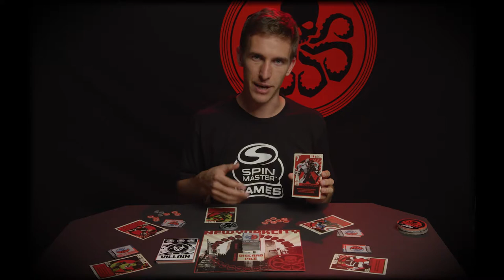Spin Master Games | Hail Hydra | Villain Card – Ultron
New York City is under attack and it’s up to you to stop HYDRA! Learn the secret powers of Ultron so you and the heroes can save the day!

Learning the powers of the band of HYDRA Villains may be the edge you and the Heroes need to save the day. Get to know their health status, damage abilities and whether or not they have secret powers. Watch this series of Villain videos and prepare for battle!